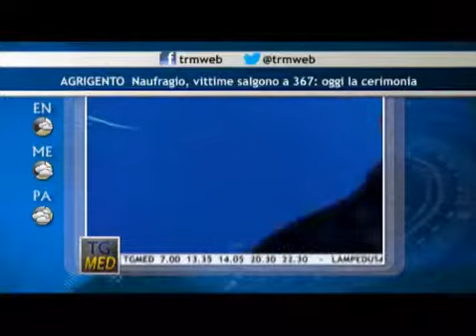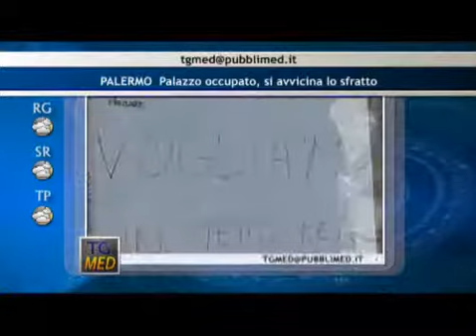Tg Flash Pomeriggio 21 10 13